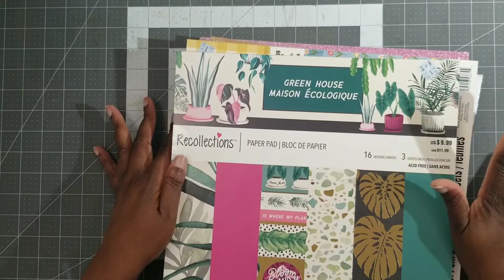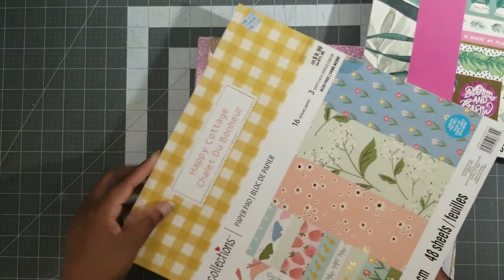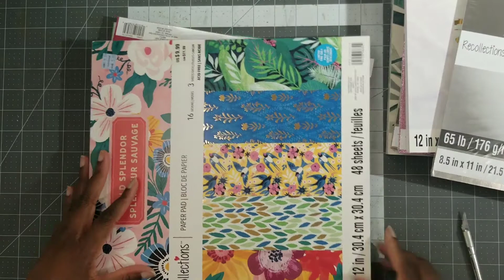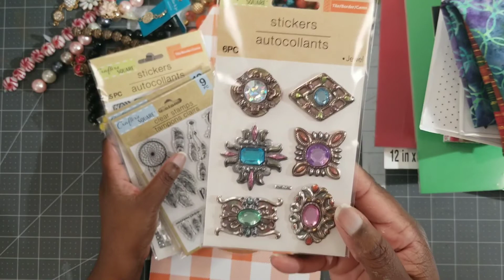Mini Haul! Michaels, Joanns and Dollar Tree!